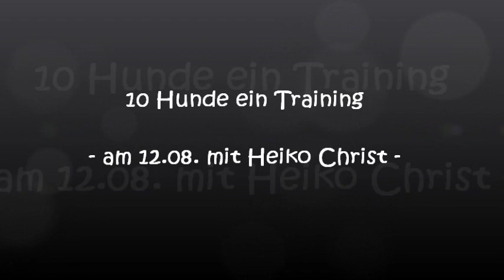Training mit Heiko am 12 08